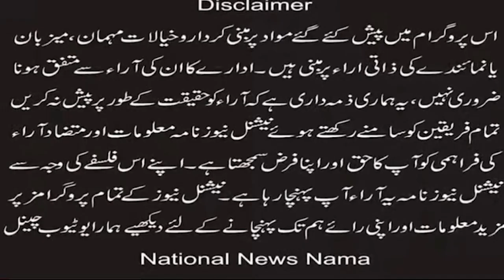The state has taken strict action against the accused of Jaranwala tragedy. Commissioner Multan